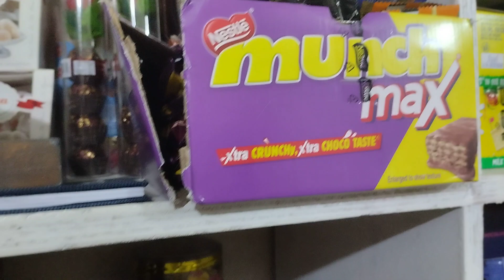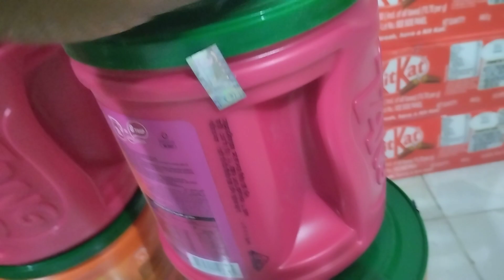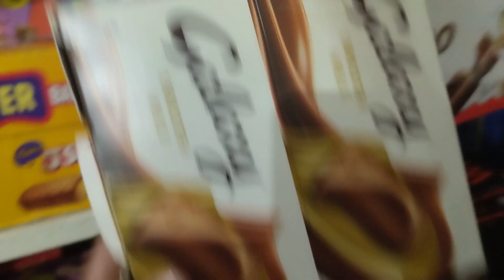All kind off Chocolate Available, kitkat cadbury etc